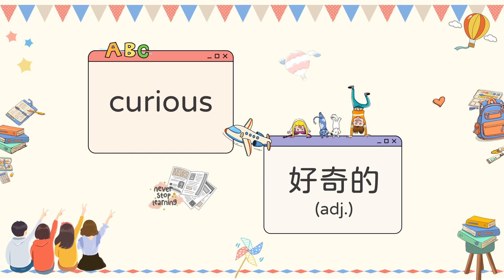英語學習 英文單字 國中 Episode 68 【ELF】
註：
影片中圖片素材來自pngtree及canva